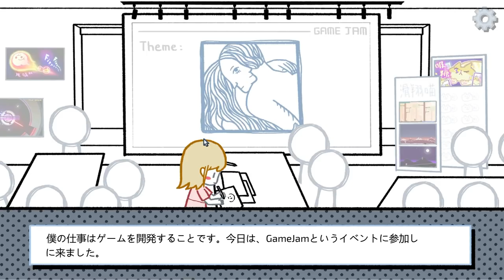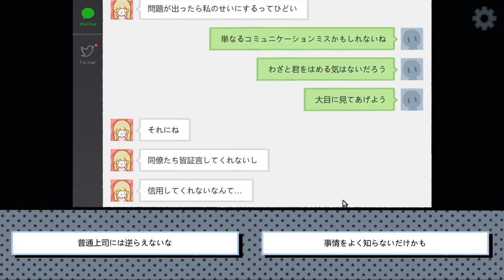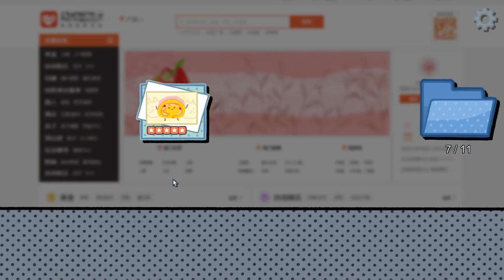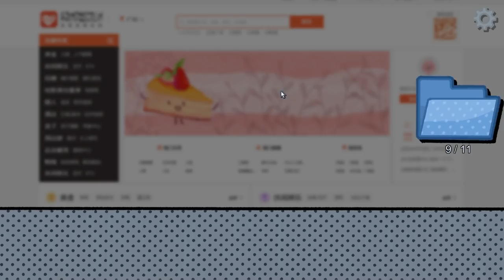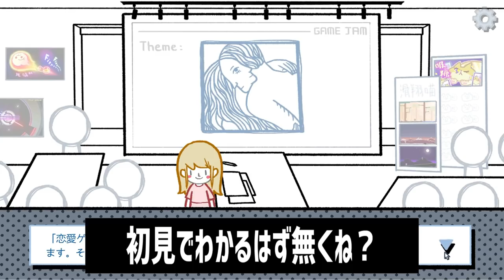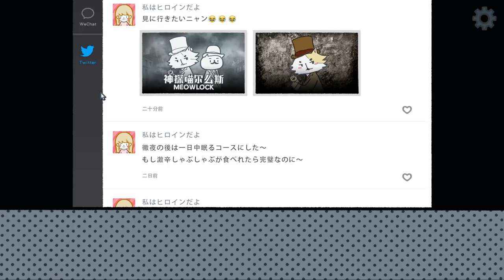このゲーム、"人の愛し方"を知らないとクリアできません…【LoveChoice 択愛】